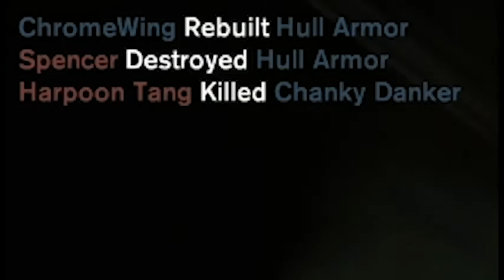Slams of Barkley Online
The flight of the Harpoontang is surprisingly successful.